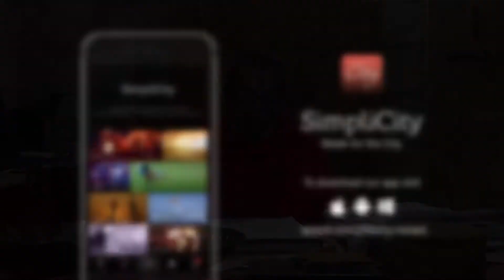உண்ணாவிரதம் இருப்பதும், சோடா பாட்டில் வீசுவதும், இந்து கலாச்சாரத்துக்கு எதிரானது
உண்ணாவிரதம் இருப்பதும், சோடா பாட்டில் வீசுவதும், இந்து கலாச்சாரத்துக்கு எதிரானது : முன்னாள் ஜீயர் கருத்து